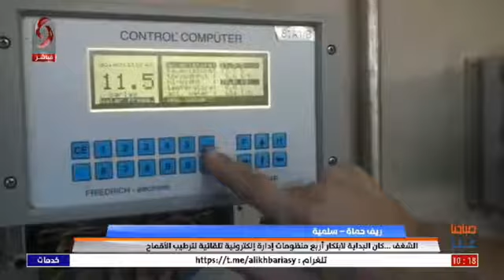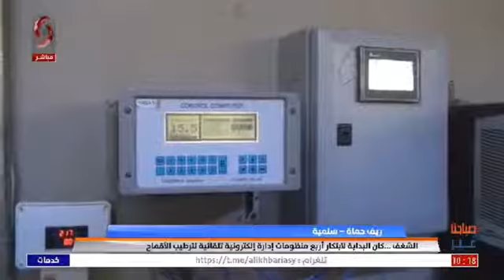مشهور حيدر يخترع منظومة لترطيب الطحين في مطحنة سلمية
@حسن حيدر في بداية الاحداث في سوريا توقفت جميع مطاحن سوريا عن العمل وبقيت مطحنة سلمية فقط توزع الطحين على كل المحافظات السورية بجهود العامل حسن حيدر